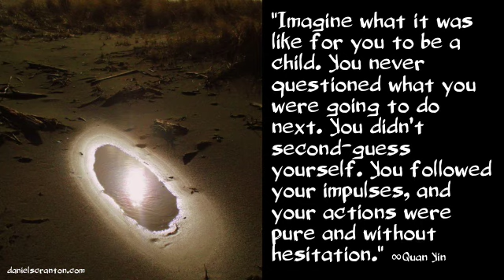The Child Within You ∞Channeling Quan Yin - Ascended Master, Channeled by Daniel Scranton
“It is I, Quan Yin.

You know what to do in every situation that you are confronted with. You understand what is necessary and what is appropriate, but you tell yourselves the lie that says that you don’t always know. The lie is not coming from within you. It is coming from outside of you.

There are so many who want to influence you into doing some things and into not doing others, and that is always where your confusion comes from. Imagine what it was like for you to be a child. You never questioned what you were going to do next. You didn’t second-guess yourself. You followed your impulses, and your actions were pure and without hesitation.

It was only after parents, teachers, and other authority figures came into your awareness and re-directed you that you began to question yourselves. Once the questioning began, it became a part of your thought process.

So even as adults, you are still doing it. Oftentimes there is no one else around to re-direct you or to call into question what you are doing. And so now you do it to yourselves, and you make everything more complicated when you do.

The purity and the innocence of your childhood and your childlike states of being still exist within you. You may believe that you have outgrown them, but you have merely forgotten.

And I am here to remind you that the child that you once were, the child that did not doubt, or second-guess, or question his or her actions, does still exist within you. And all you have to do is intend to let the child within you out to play. And that will make your lives much less complicated.

I am Quan Yin, and I hold you in my heart.”